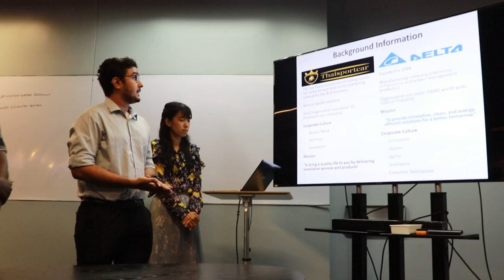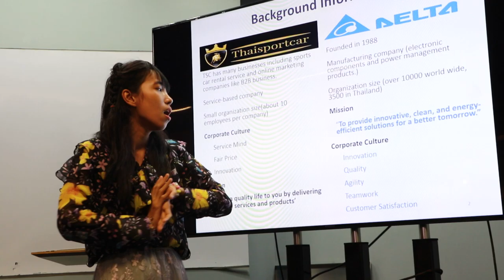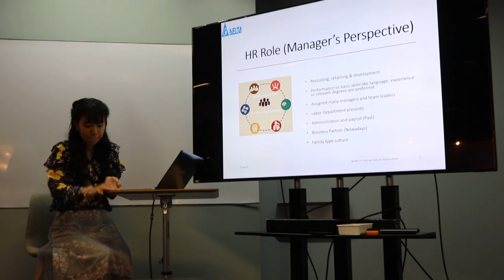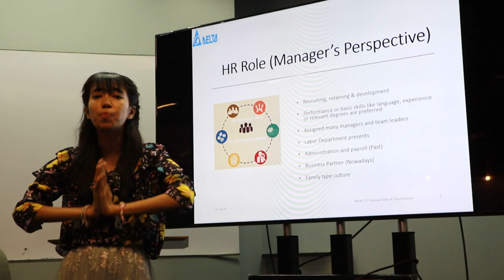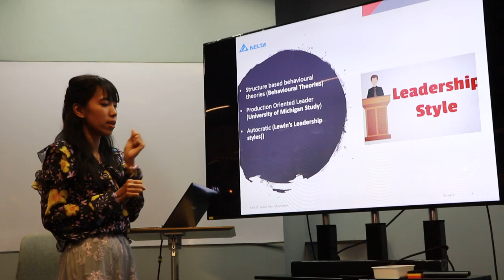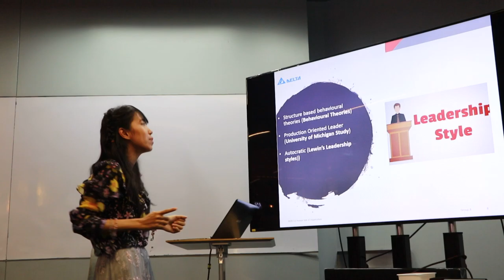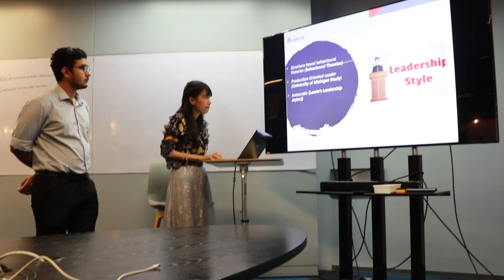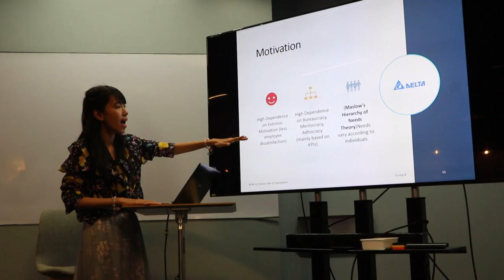Final Presentation- Group 8 (Done by Stamford University Thailand)